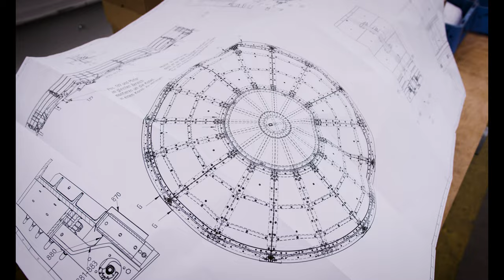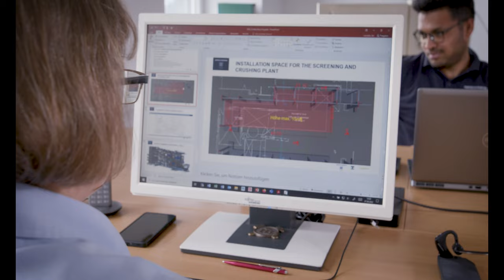Haver Institute: Your R&D Center for Advanced Solutions in Mineral Processing Technology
Research and development is the main pillar in a wide range of disciplines for securing sustainable national and international resources. With our research and development center in the city of Freiberg in Saxony, Germany, we develop fundamental process engineering solutions. We are able to offer our customers cutting edge solutions - from the research and development in our laboratory to the engineering and manufacturing of individual machines and complex plants. What more? Find out in the video!